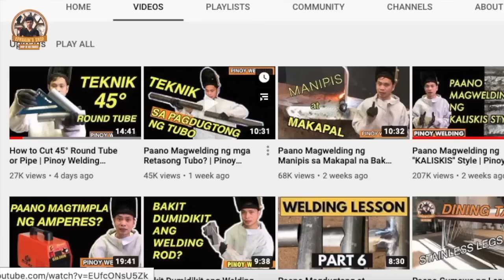Paano MAGCUT nang "LAPAT" ng MALIIT at MALAKING TUBO | PINOY WELDING | Welding Lesson Part 16